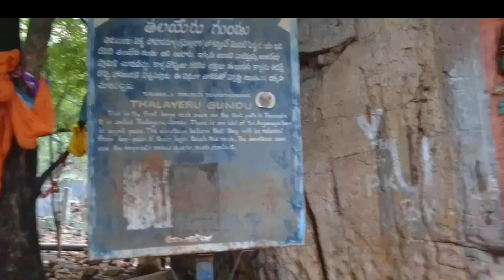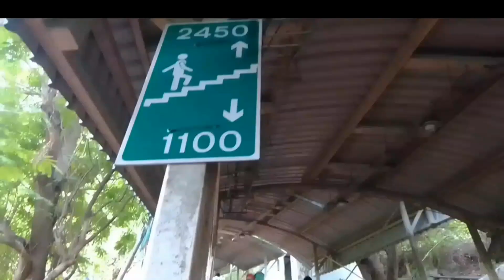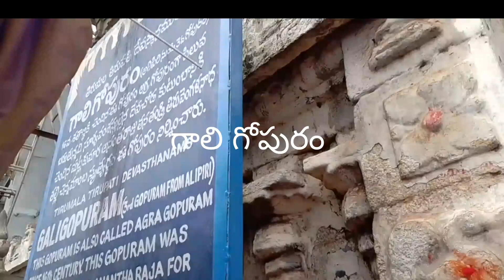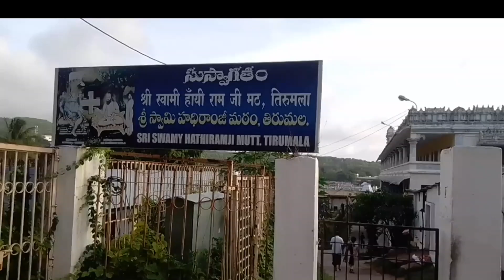Tirumala Tirupati Devasthanam